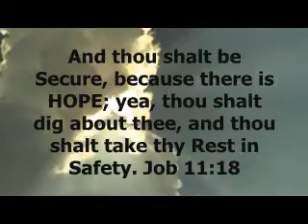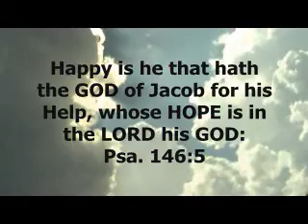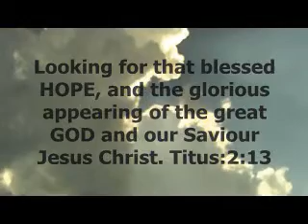There Is HOPE!